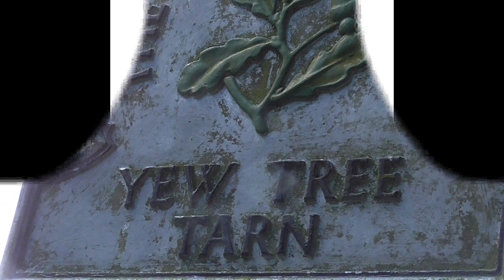GREAT BRITAIN northwest of the Lake District (24 Sep 2022)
In September and October we revisited England and Wales. Join us on our trips we made every day.
This morning we drove via the Honister pass to Crummock Water.
Crummock Water is a lake in the Lake District in Cumbria, North West England situated between Buttermere to the south and Loweswater to the north. Crummock Water is 2.5 miles (4.0 km) long, 0.6 miles (0.97 km) wide and 140 feet (43 m) deep. The River Cocker is considered to start at the north of the lake, before then flowing into Lorton Vale. The hill of Mellbreak runs the full length of the lake on its western side; as Alfred Wainwright described it 'no pairing of hill and lake in Lakeland have a closer partnership than these'. The lake is owned by the National Trust.
The meaning of 'Crummock' seems to be 'Crooked one', from British" (Brythonic Celtic) "'crumbaco'-'crooked'". This may refer to the winding course of the River Cocker, which flows out of the lake, or refer to the bending nature of the lake itself. The word "'water' is the main Lakeland term for 'lake'".
Scale Force, the highest waterfall in the Lake District, feeds the lake and has a drop of 170 feet (52 m).
Water from the lake was treated at Cornhow water treatment works, near Loweswater and was distributed to the towns of Silloth-on-Solway, Maryport, Workington, and many smaller towns, villages, and hamlets in the surrounding area for drinking and all other uses. This use ceased in October 2022 with the commissioning of the United Utilities pipeline to bring supply from Thirlmere.